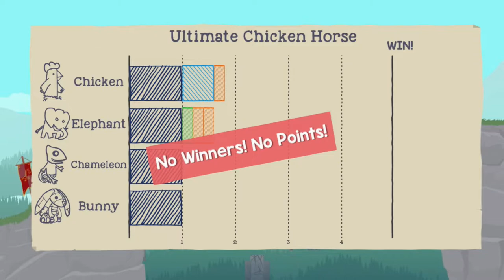My hubris & my greed have killed me!! - Ultimate Chicken Horse